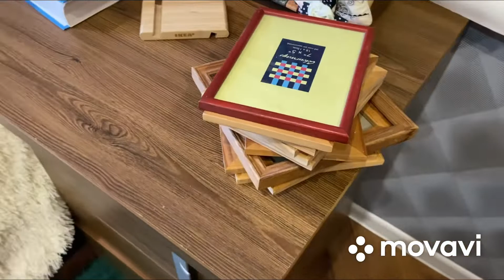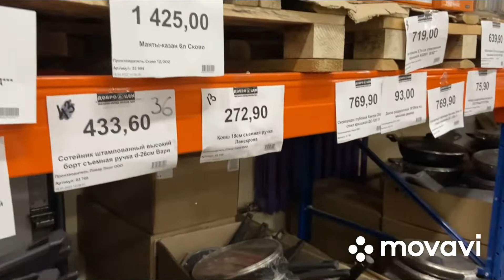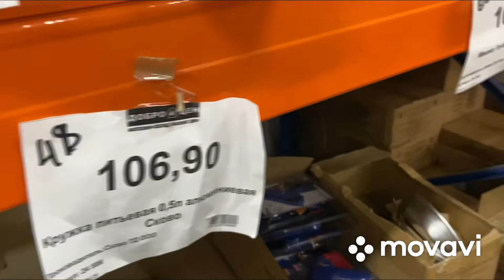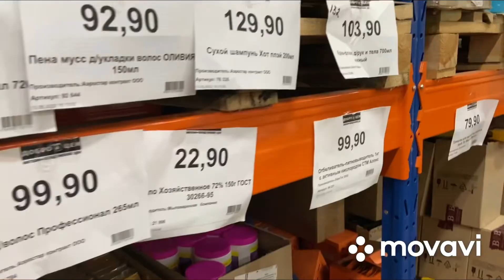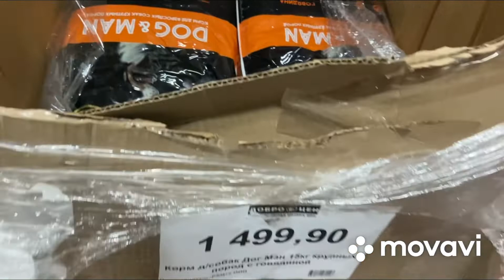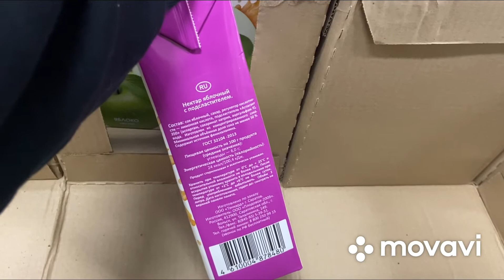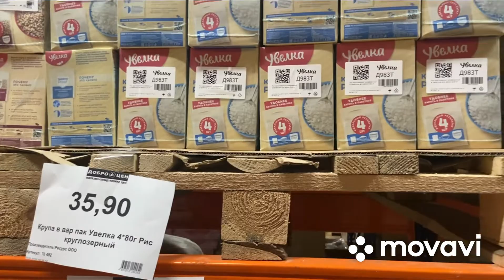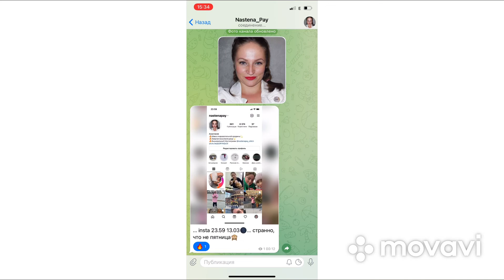VLOG | УБОРКА В ДЕТСКОЙ | МАГАЗИН ДОБРОЦЕН